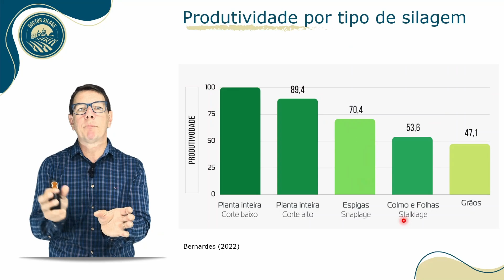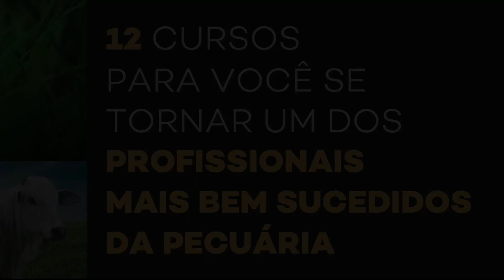IMPORTÂNCIA DA FOTOSSÍNTESE PRA O PASTO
ALCANCE O SUCESSO COM O TREINAMENTO PASSO A PASSO NA PECUÁRIA